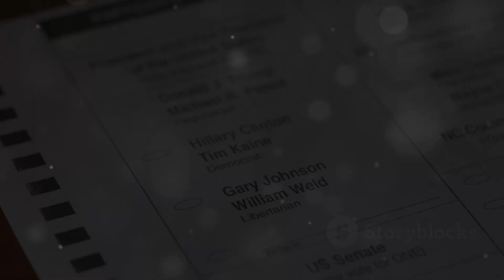"Illegal Immigrants Voting in U.S. Elections: Truth, Laws & Myths Explained!"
🚨 Can Illegal Immigrants Vote in U.S. Elections? 🚨

In this eye-opening video, we tackle the pressing question: Are illegal immigrants able to vote in U.S. elections? With claims of widespread voter fraud circulating, it’s essential to get to the truth! We delve into the laws and facts surrounding non-citizen voting in America.

We'll explore:

The Illegal Immigration Reform and Immigrant Responsibility Act of 1996 and how it prohibits illegal immigrants from voting.
Eye-opening statistics on non-citizen voting and voter fraud, including findings from the Brennan Center for Justice and the Heritage Foundation.
The differences between federal and local election laws, including which municipalities allow non-citizens to vote.
Current debates and proposals on voter registration and citizenship verification.
📊 What you’ll learn in this video:

The legal framework around illegal immigrant voting
Rare instances of non-citizen voting in elections
The implications for election integrity and democracy
Join us as we separate fact from fiction and shine a light on this crucial topic impacting the integrity of our elections. Your engagement helps us keep this conversation going.